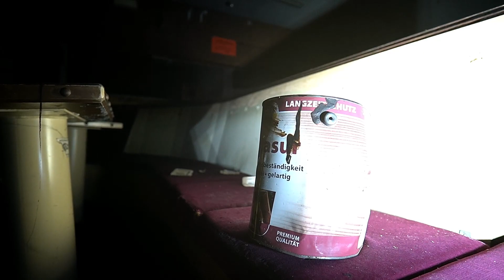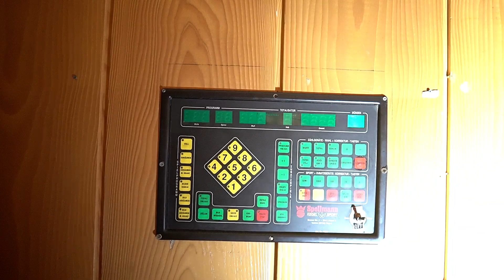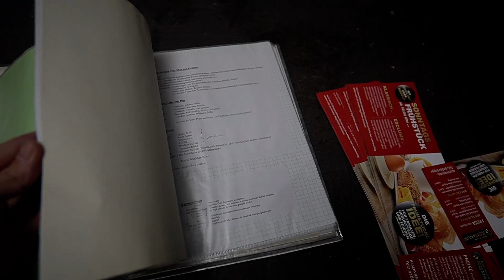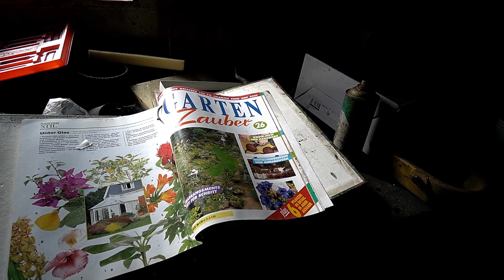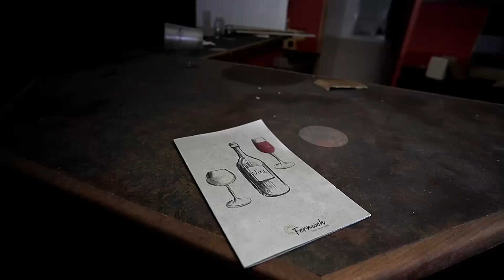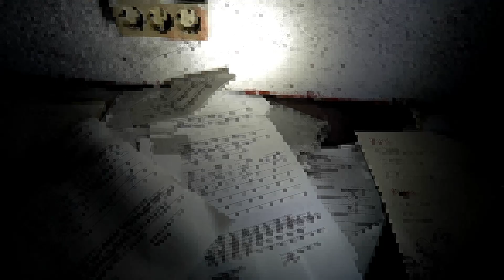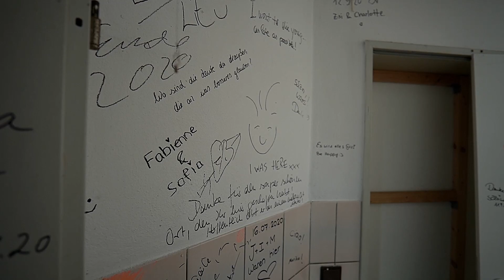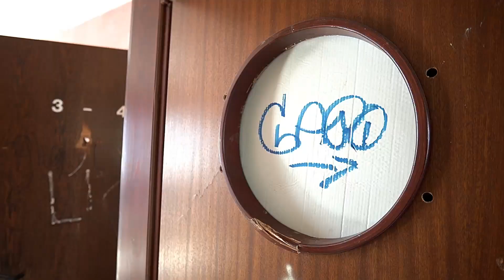Lost Place - Der letzte Strike fiel 2020!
Manche Orte lassen uns in Erinnerung schwelgen, weil man selbst an ähnlichen Orten viel Zeit mit Freunden und der Familie verbracht hat…!